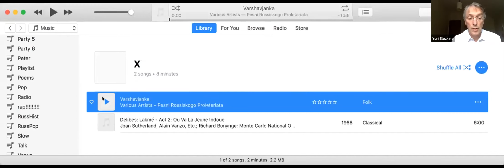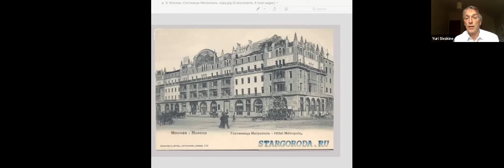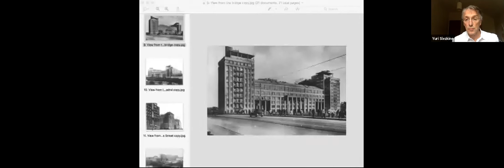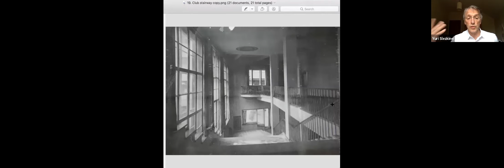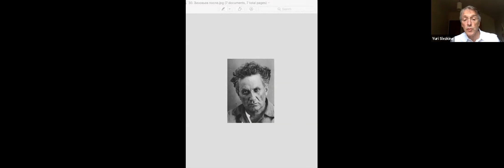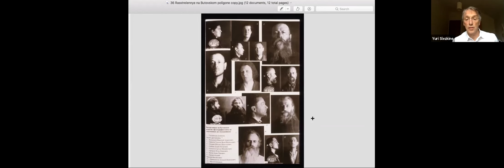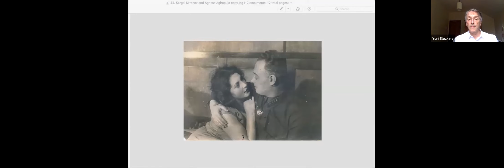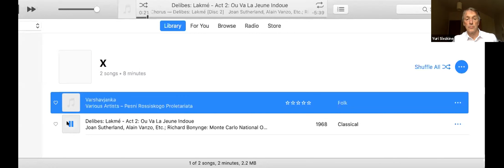The Bolsheviks in Isolation: Loneliness and Autonomy in a Collectivist Society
The annual 2020 A B Emden Lecture “The Bolsheviks in Isolation: Loneliness and Autonomy in a Collectivist Society” was given by Professor Yuri Slezkine, Visiting Fellow and scholar of Russian and World History. He is also Professor of the Graduate School at the University of California, Berkeley, and member of the American Academy of Arts and Sciences.